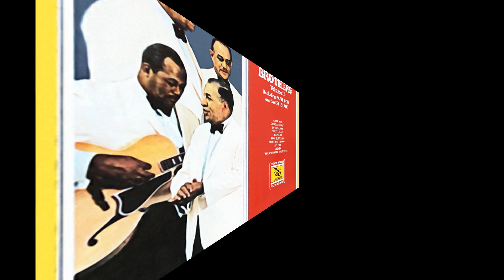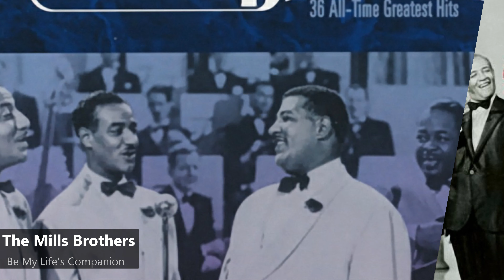The Mills Brothers - Be My Life's Companion (1952)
No Chart Entry

The Mills Brothers, sometimes billed the Four Mills Brothers, and originally known as the Four Kings of Harmony, were an American jazz and traditional pop vocal quartet who made more than 2,000 recordings that sold more than 50 million copies and garnered at least three dozen gold records.

The Mills Brothers were the first African-American artists to have their own show on national network radio (on CBS in 1930); they made appearances in film; and were the first to have a #1 hit on the Billboard singles chart, with Paper Doll in 1943. They were inducted into the Vocal Group Hall of Fame in 1998.
The Mills Brothers were born into a family of nine in Piqua, Ohio, United States.

Their father, John Hutchinson Mills (February 11, 1882 – December 8, 1967), was a barber with his own shop and a barbershop quartet. He was the son of William Hutchinson Mills and Cecilia Simms who lived in Bellefonte, Pennsylvania.

As the boys grew older, they began singing in the choir of the Cyrene African Methodist Episcopal Church and in the Park Avenue Baptist Church in Piqua. After lessons at the Spring Street Grammar School, they gathered in front of their father's barbershop or on the corner to perform. They entered an amateur contest at May's Opera House but while on stage Harry realized he had lost his kazoo. He improvised by cupping his hand over his mouth and mimicking the sound of trumpet. The brothers liked the idea and worked it into their act. John, the bass vocalist, would imitate the tuba. Harry, a baritone, imitated the trumpet, Herbert became the second trumpet, and Donald the trombone. John accompanied the four-part harmony on ukulele and then guitar. They practiced imitating orchestras they heard on the radio.

In 1928, after playing May's Opera House in Piqua between Rin Tin Tin features, the brothers accompanied the Harold Greenameyer Band to Cincinnati for an audition with radio station WLW. The station did not hire the band, but did hire the Mills brothers. With the help of Seger Ellis, a WLW Cincinnati DJ, they became local radio stars, and got their major break when Duke Ellington and his Orchestra played a date in Cincinnati. When the youngsters sang for Duke, he called Tommy Rockwell at Okeh Records, who signed them and brought the group to New York City.

The Mills Brothers waren eine US-amerikanische A-cappella-Vokalgruppe des 20. Jahrhunderts im Jazz-, Swing- und Popbereich, die auf ein über 50-jähriges Bühnenjubiläum zurückblicken kann.
Das Quartett bestand ursprünglich aus vier Brüdern aus Piqua, Ohio:

    John (* 1. Februar 1910; † 24. Januar 1936), (Gitarre und Tuba)
    Herbert (* 2. April 1912; † 12. April 1989), (Tenor und Saxophon)
    Harry (* 19. August 1913; † 28. Juni 1982), (Bariton und Trompete)
    Donald (* 29. April 1915; † 13. November 1999), (Tenor und Saxophon)

Die Brüder kamen früh mit der Vokalmusik in Kontakt, und zwar durch ihren Vater John Mills sen., der Gründer und Mitglied in einem Barbershop-Quartett namens „Four Kings of Harmony“ war. Daneben erhielten sie eine musikalische Ausbildung in den Kirchenchören der methodistischen und baptistischen Gemeinde der Stadt. Die Brüder bildeten schon als Jugendliche unter dem Namen „Four Boys and a Guitar“ ein eigenes Quartett und hatten ihre ersten Auftritte während der 1920er Jahre in kleineren Theatern Ohios. Mit Radioauftritten bei dem Sender WLW Radio in Cincinnati, Ohio, im Jahre 1928 erlangten sie überregionale Bekanntheit.

Im Jahre 1930 traten sie in New York erstmals unter dem Namen „The Mills Brothers“ auf. Im ersten Studiotermin am 12. Oktober 1931 entstanden ihre Versionen der Titel „Tiger Rag“ / „Nobody’s Sweetheart“ für die erste Single, die gleich für vier Wochen den ersten Rang der Pop-Hitparade belegte und dem Quartett 1932 zu seinem ersten Millionenseller verhalf. Kennzeichen der Gruppe, die a cappella sang und lediglich von einer Gitarre begleitet wurde, waren täuschend echte Imitationen von Bass, Trompete, Posaune und Saxophon. 1931 hatte sie ihr Filmdebüt in New York in dem Nummernfilm „The Big Broadcast“, dem eine Reihe weiterer Filmauftritte folgte. Eine Tournee durch Großbritannien und Auftritte im Londoner Palladium 1934 machten sie in Europa bekannt. Nach dem Tod des ältesten Bruders John im Jahre 1936 schloss sich der Vater, John (* 11. Februar 1889; † 8. Dezember 1967; er sang den Bass), der Gruppe an, der bis zu diesem Zeitpunkt noch als Friseur arbeitete. Gitarrist der Mills Brothers war ab dieser Zeit Norman Brown.